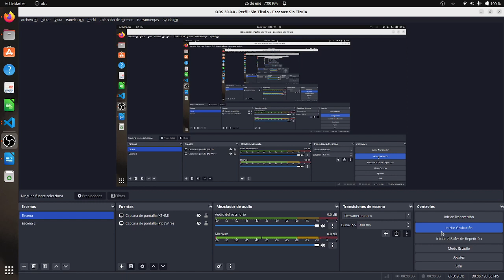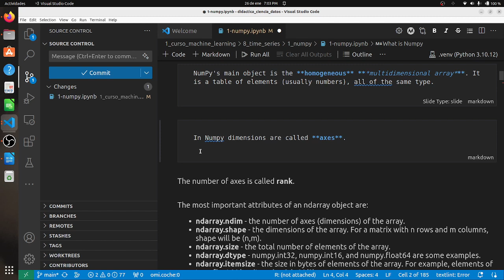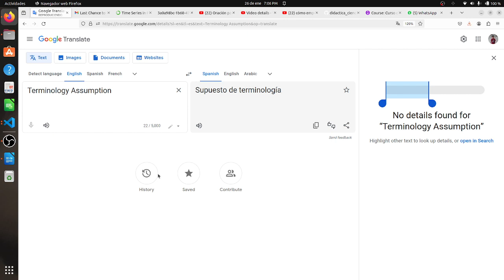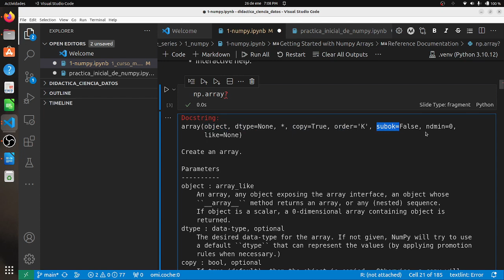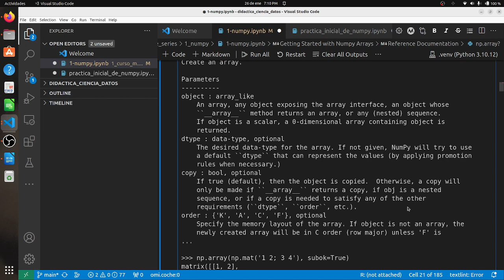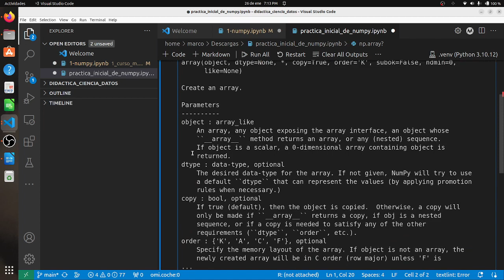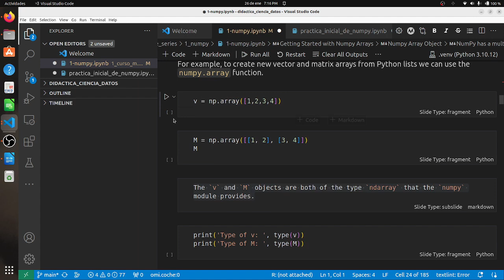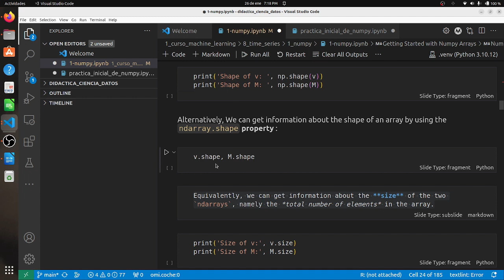cómo crear un nbarray de numpy desde una lista de python